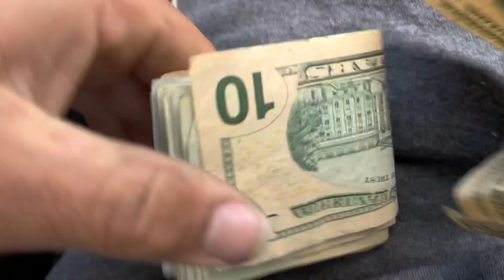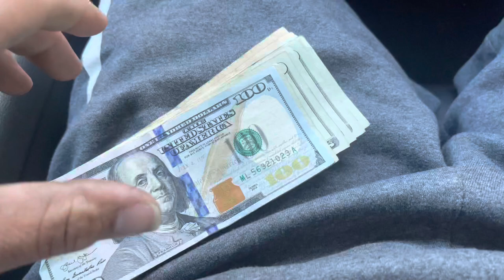Taking My 6 Inch Spindle Off And Selling It!!! * What A Sad Day💔🥺